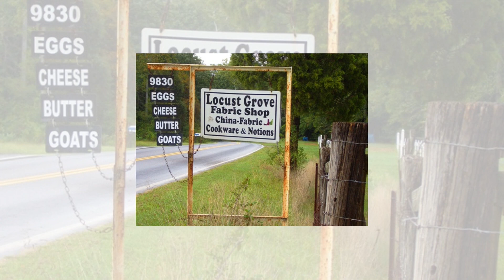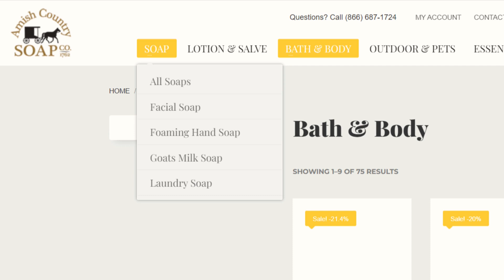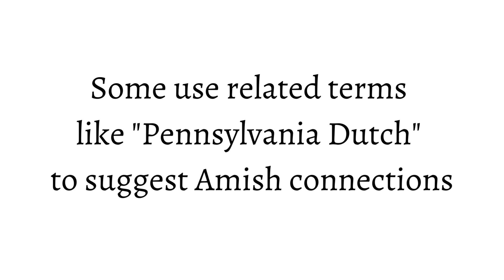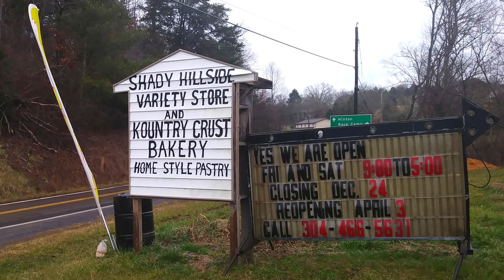Is it REALLY Amish?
You'll find many businesses with the word "Amish" in their name, or selling products labeled as "Amish". But are they really Amish? I explain how it works.

My name is Erik Wesner and I'm not Amish. Back in 2004, I met the Amish while selling books. Since then, I've visited 5,000+ Amish homes & dozens of Amish communities. My book on Amish business, Success Made Simple: An Inside Look at Why Amish Businesses Thrive, was published in 2010.

Images: Tom in NY, Jerry in PA, Don Burke S.I., Joe Donnermeyer, Don Shenk The Amish Country Store

Video: Michael Pilkinton - Amish of Ethridge videvo.net